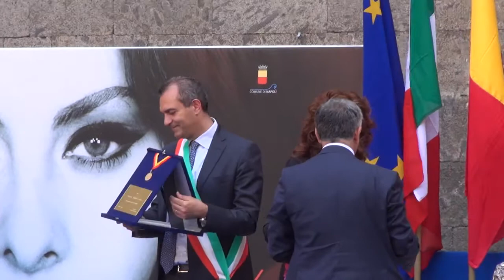Sophia Loren: “Che peccato che questa giornata finirà”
CRONACA (Napoli) Sophia Loren, emozionatissima, riceve la cittadinanza onoraria dal sindaco di Napoli Luigi De Magistris. "Queste strade mi ricordano la mia infanzia e adolescenza" dice commossa l'attrice nel discorso di ringraziamento. "Peccato che questa giornata fantastica finirà" (Lorenzo Face/alaNEWS)